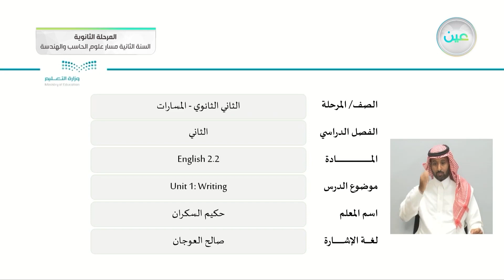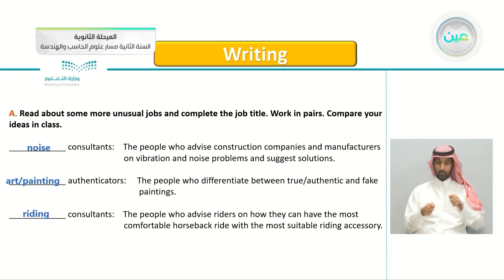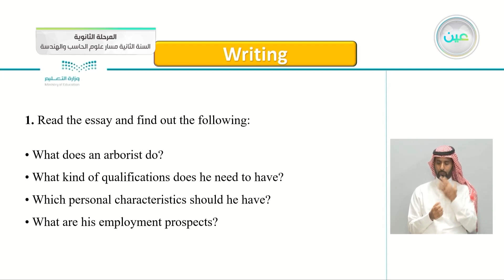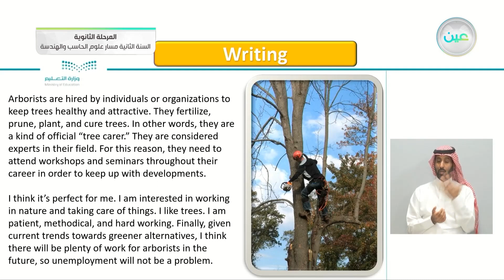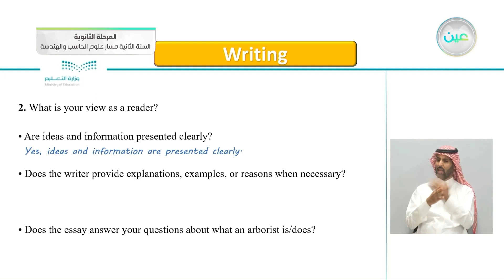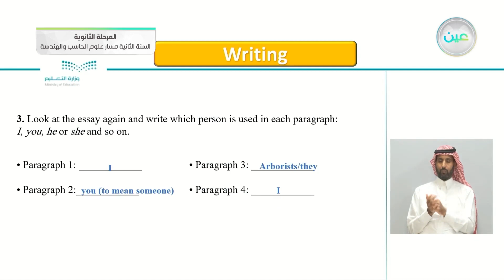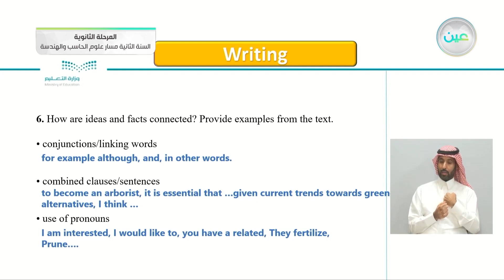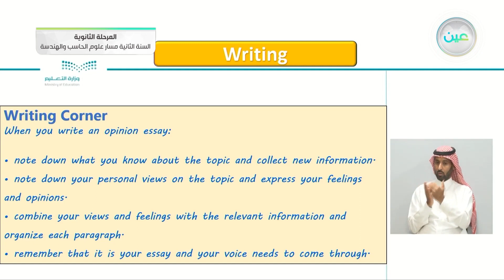U1: Writing - اللغة الإنجليزية (2-2) - مسار علوم الحاسب والهندسة - السنة الثانية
الحصة الأولى - الأربعاء - الأسبوع الثاني - مسار علوم الحاسب والهندسة - السنة الثانية